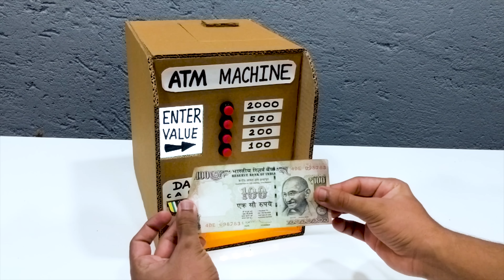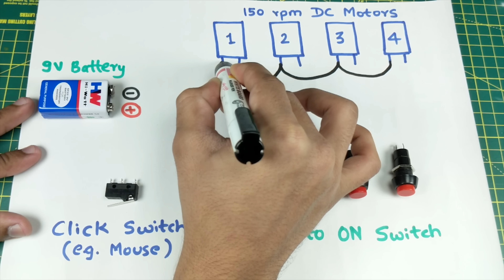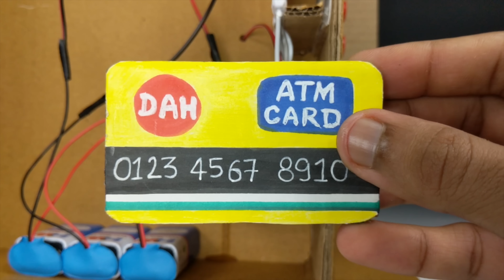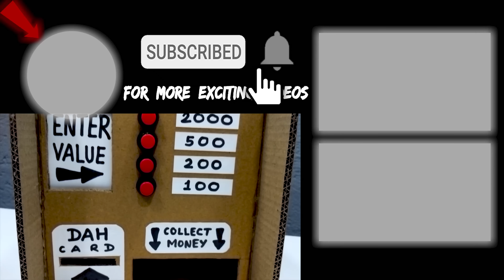How to make ATM Machine using cardboard.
How to make ATM machine using cardboard for science projects

In this video, we show how to make atm machine. Easy to make from cardboard at home.

This video is made by our lovely creator Mr.Pratik.